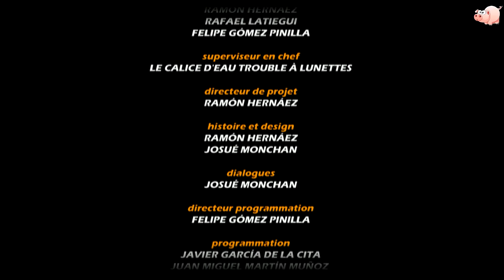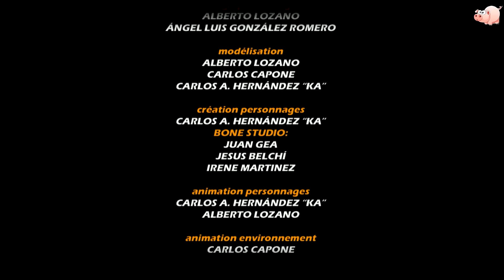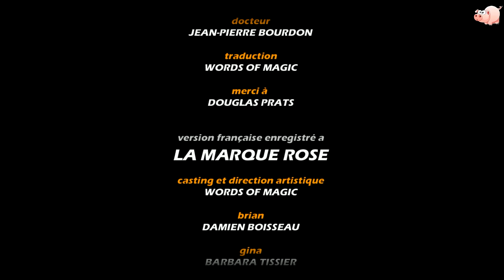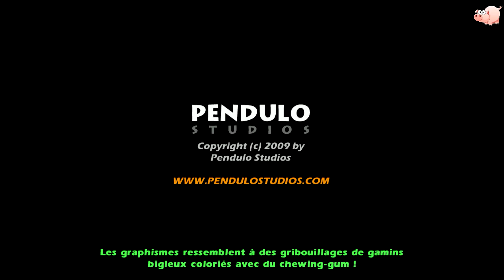Runaway 3 A Twist of Fate Chapitre 6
Runaway : A Twist of Fate constitue le troisième chapitre des aventures de Brian Basco et Gina Timmins. Ce célèbre jeu d'aventure en point'n click se base sur des décors façon dessin animé, des personnages atypiques et des dialogues amusants. Cet épisode ne constitue pas la suite du deuxième volet mais bien une histoire à part, sans pour autant négliger les clins d'oeil et références aux opus précédents.